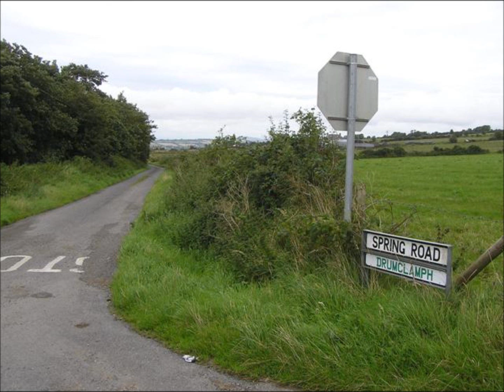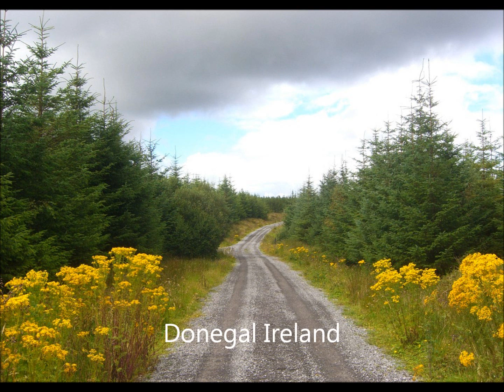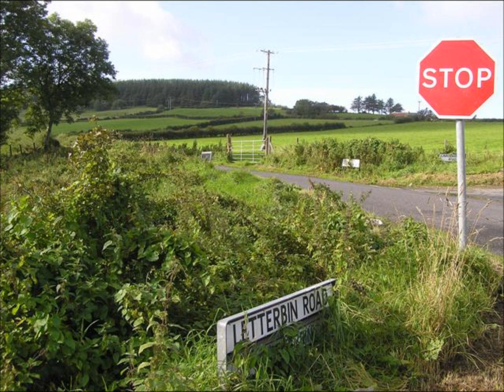Places Of The Past Vidio 2 :HD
Places of the past vidio 2